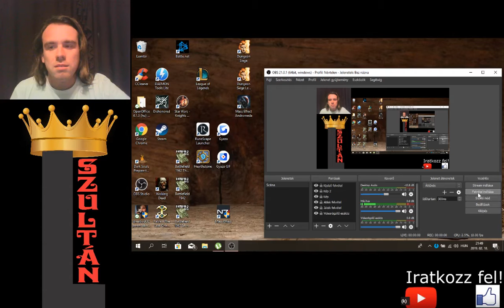L SZULTÁN ELŐSZÖR BIG BOXOL JÁTÉK KÖZBEN Fable The Lost Chapters Good végigjátszás #9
A 9. részben megcsináltam 2 ezüst küldetést, big boxoltam, a kickbox bajnoka lettem először, és pár bronz küldetéssel is haladtam.